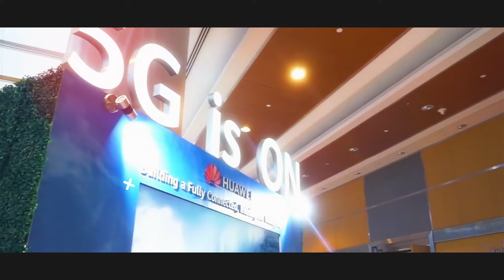CC Reels 2019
Passion In Action

We bring you exploring our event space. Be it on ground or virtual events, the flabbergasted vibes and happening still occurs only in our space.